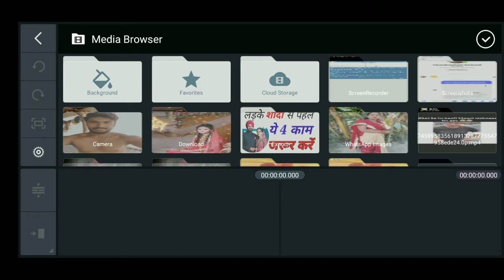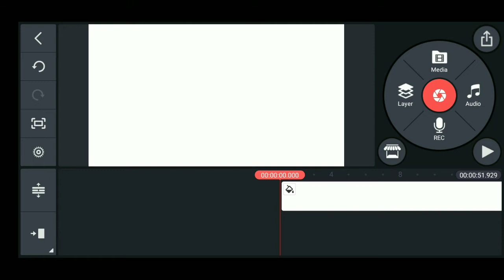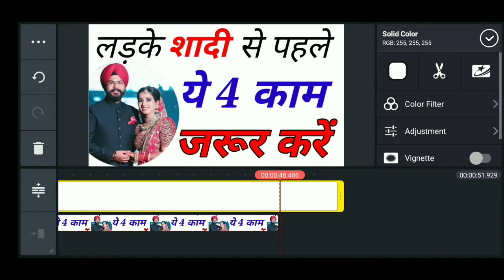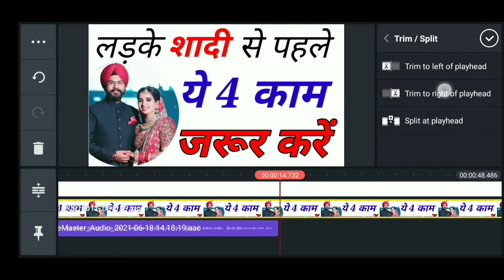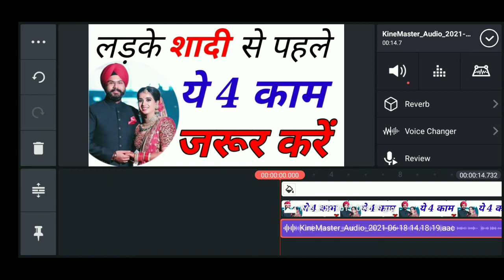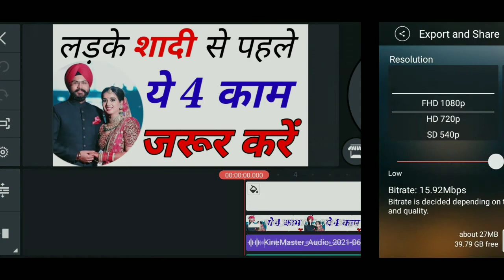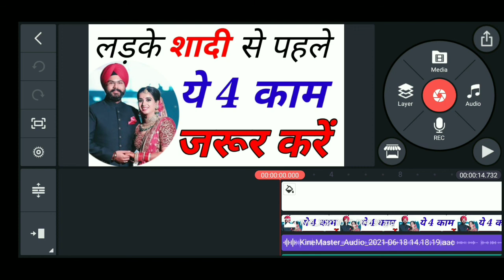YouTube पर ऑडियो कैसे अपलोड करें | YouTube पर audio कैसे upload करें | YouTube par audio upload kare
YouTube par audio Kaise upload Kare

 YouTube mein audio song Kaise daale

 YouTube par audio ka video kis tarike se Dala

 how to upload audio on YouTube

hello dosto mai hu yogit dwivedi
dosto is video me Maine apko btaya hai ki aap apne YouTube channel pe kaise audio upload kr skte hai aur uski editing kaise ki jati hai.
ummeed krta hu ki apko ye video apko pasand aayega.

kineMaster kaise download kare no watermark

(1) YouTube par audio Kaise upload Kare

(2) YouTube mein audio song Kaise daale

(3) YouTube par audio ka video kis tarike se Dale

(4) how to upload audio on YouTube

(5) YouTube par mp3 song kaise upload kare

(6) how to upload mp3 audio into YouTube

(7) YouTube par apni voice kaise upload kare

(8) YouTube par shayri kaise dale

(9) YouTube par audio story kaise dale

(10) how to upload audio story on YouTube

First channel:  @digitalyogit9883
second channel: @TheLoverscoach